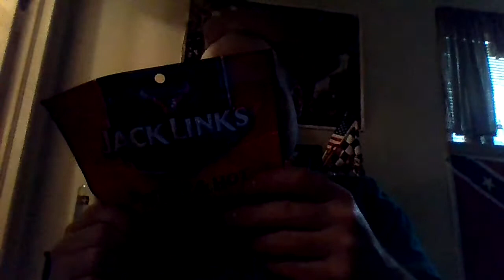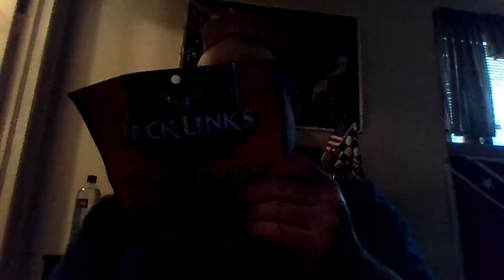Jack Link’s SWEET & HOT BEEF JERKY Review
Swipe right! The perfect date = sweet AND hot. You get the sweet, you get the hot, you get the meat. Our Sweet & Hot Beef Jerky delivers the best of both worlds.